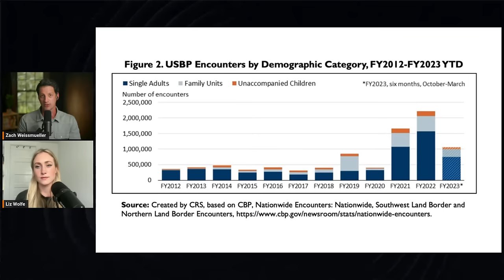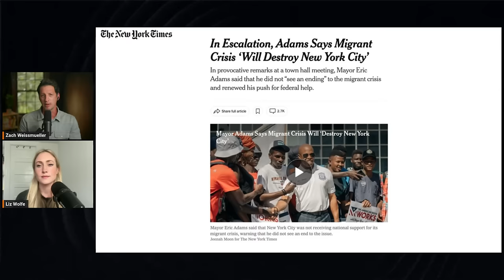Dave Smith vs. Chris Freiman | What's the ideal immigration policy? | Just Asking Questions, Ep. 16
Podcaster Dave Smith and philosopher Chris Freiman debate open borders on the latest episode of Just Asking Questions.

0:00- Intro: Why is immigration a big concern for voters?
3:13- Why Dave Smith opposes open borders
8:00- Why Chris Freiman supports open borders
13:49- Dave’s rebuttal: “Uninvited” immigration isn’t libertarian
19:04- Chris’s rebuttal: Liberty trumps popular opinion
22:49- How would Dave’s “invitation” system work?
32:20- What would Chris change short of opening the borders?
41:53- Is too much immigration a security risk?
51:48- Do more immigrants lead to bigger government?
1:04:00- Libertarians and “public spaces”
1:07:50 - Is “open borders” a bad term?
1:15:10 - Why does Dave want to put the troops on the border?
1:19:10- “Keyhole solutions” to immigration
1:22:04- Are immigrants more likely to be on welfare?
1:30:00- Are immigrants different today than they were in the 1980s?
1:36:06- New York City didn’t know how to handle an influx of migrants
1:41:58- Could the U.S. absorb millions of immigrants if we had open borders?
1:46:35- What would happen if we had open borders tomorrow?
1:52:30- Dave’s question for Chris: Is immigration a “natural right”?
1:53:35 - Chris’s question for Dave: Am I as bad as a communist?
1:55:00 - Dave’s closing statements
1:59:30 - Chris’s closing statements

What's the ideal immigration policy?

Immigration ranks as the second-most important issue among registered US voters and the top issue for Republican voters, according to a Marist/PBS NewsHour/NPR poll released last month. Perhaps that's because of the 3.2 million border encounters documented by Border Control in 2023—a new record high that's so far being outpaced this year. Crossings have increased throughout the Biden years.

Texas Governor Greg Abbott, who continues to erect razor wire fencing at the border despite a Supreme Court ruling prohibiting Texas from stopping federal agents from cutting through the barriers, has likely also heightened the salience of the issue for Republican voters. Even politicians in blue cities like New York are calling the influx a problem, with Mayor Eric Adams saying that the arrival of 110,000 asylum seekers over a year and half would "destroy New York City" as shelters become overwhelmed.

What do libertarians, traditionally in favor of permissive immigration laws, have to say about this? The truth is, there's a divide. Today's episode of Just Asking Questions features two thinkers on either side of that divide laying out what they each believe is the ideal immigration policy.

Popular libertarian podcaster and comedian Dave Smith said on the Liberty Lockdown show last month that "all of our troops should come home and be stationed around our borders." He continued that, "if you believe in open borders right now, under current circumstances, you're an insane person, and you're as bad as a communist."

That sparked a social media firestorm, which included exchanges between Smith and today's other guest, Chris Freiman, a professor in the John Chambers College of Business and Economics at West Virginia University and author of several notable papers about the ethics of immigration.